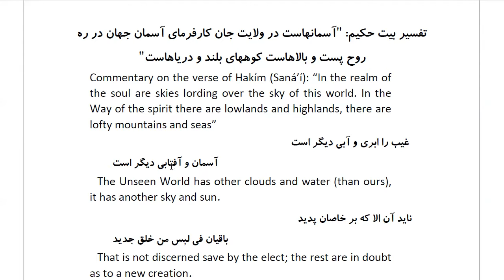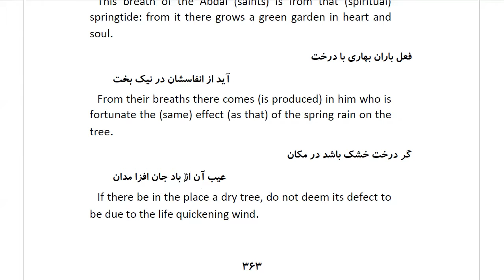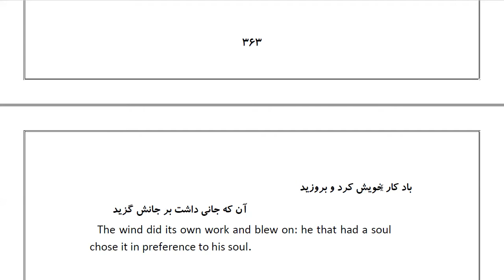Masnawi Rumi: In Farsi with English Translation: Part 100: Commentary on the verse of Hakím